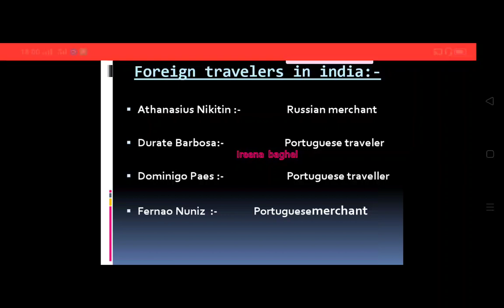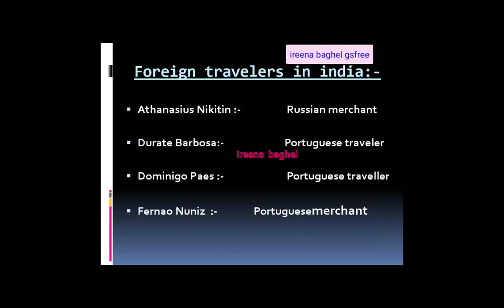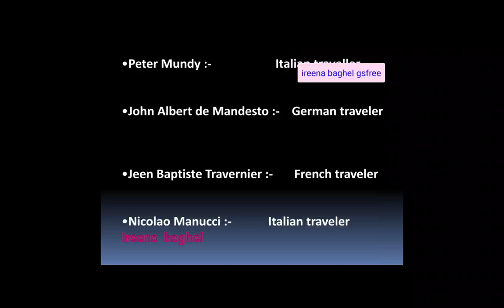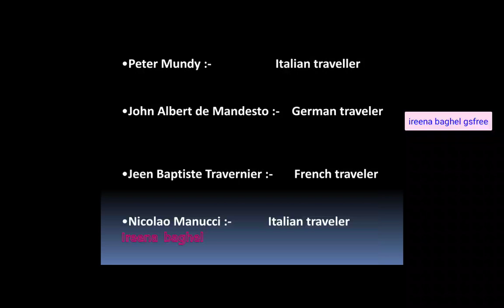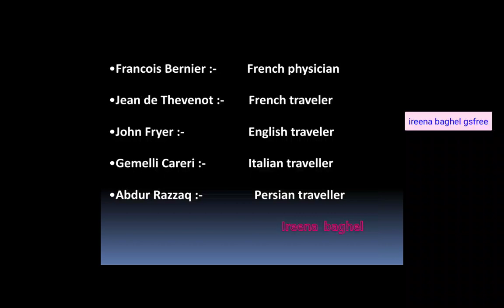विदेशी यात्रियों का भारत में आगमन foriegn travelers to India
विदेशी यात्रियों का भारत में आगमन